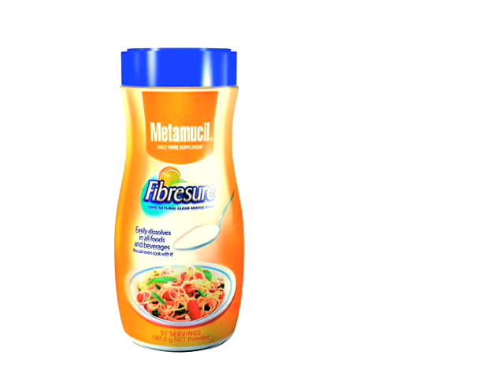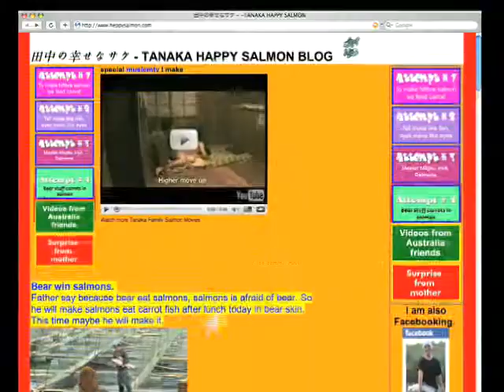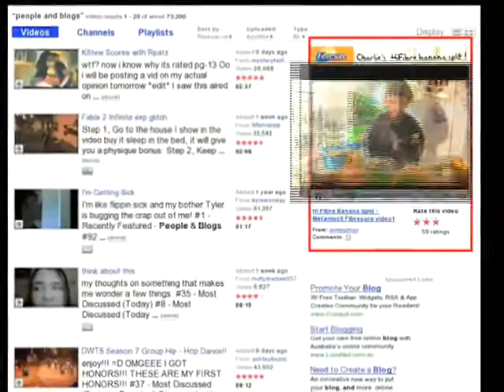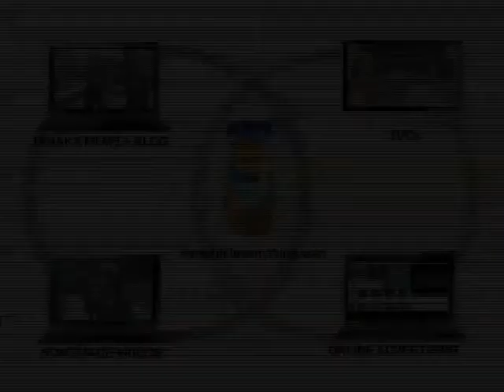FIBRESURE-HI FIBRE ANYTHING